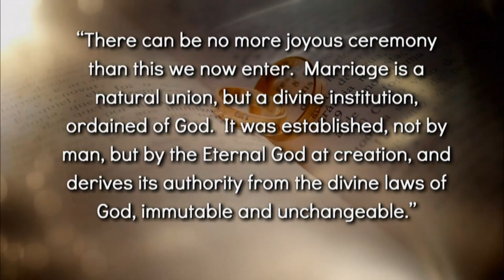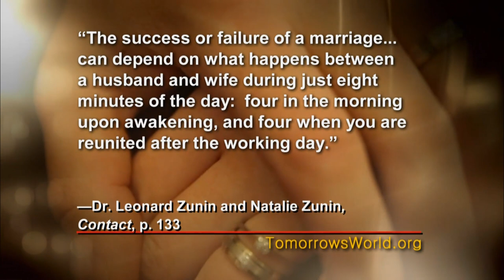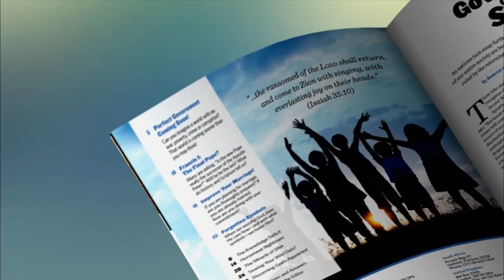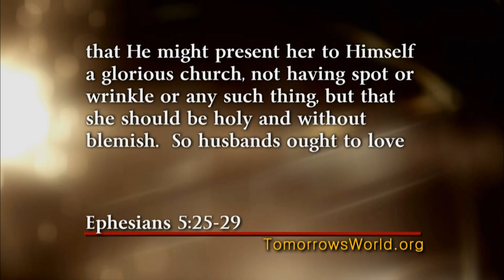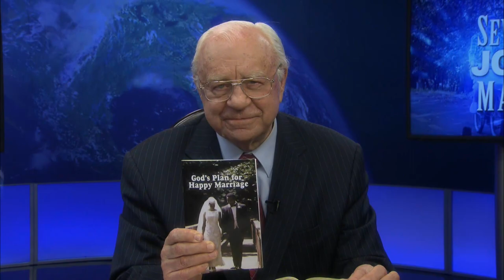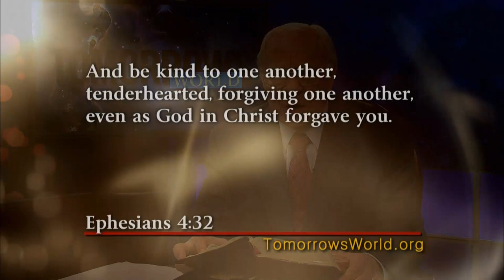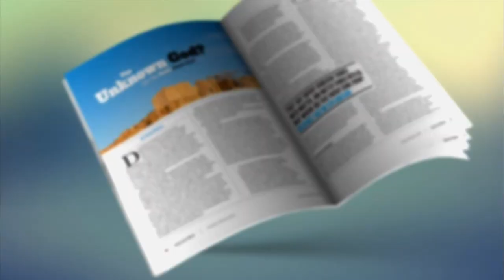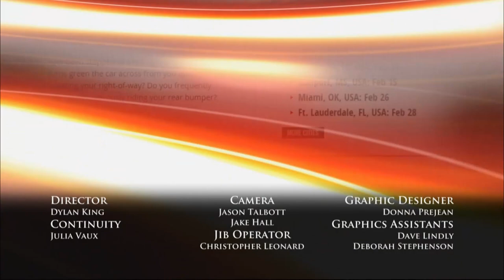Seven Keys to a Joyous Marriage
Presenter: Richard F. Ames
Teaser: While the world around us devalues and distorts marriage, you can apply God’s own guidance to have the happy marriage He wants you to have!